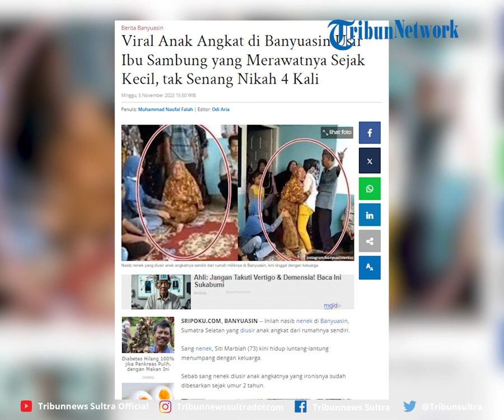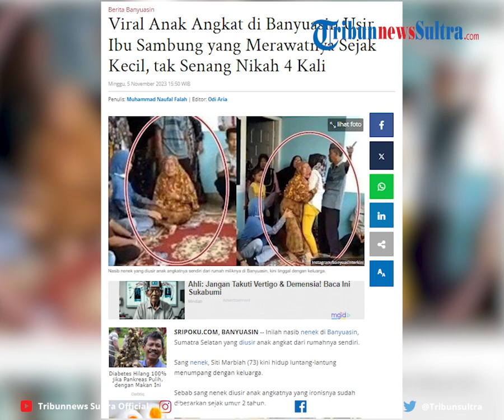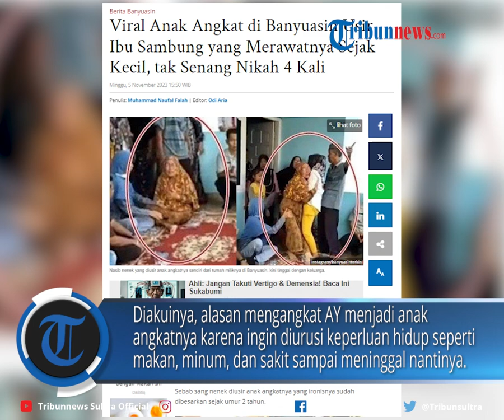Viral Anak Angkat di Banyuasin Usir Ibu Sambung yang Merawatnya Sejak Kecil, tak Senang Nikah 4 Kali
Inilah nasib nenek di Banyuasin, Sumatra Selatan yang diusir anak angkat dari rumahnya sendiri.

Sang nenek, Siti Marbiah (73) kini hidup luntang-lantung menumpang dengan keluarga.

Editor Rheymeldi
Sumber Tiktok/ banyuasinterkini